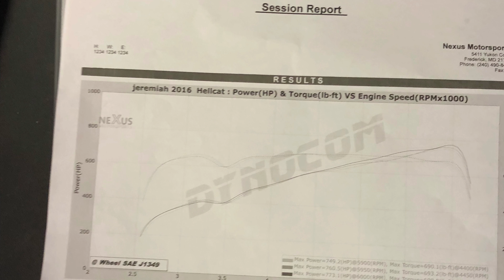My Dad‘s 890 hp at the crank stock hellcat